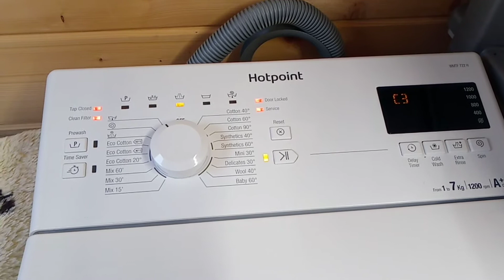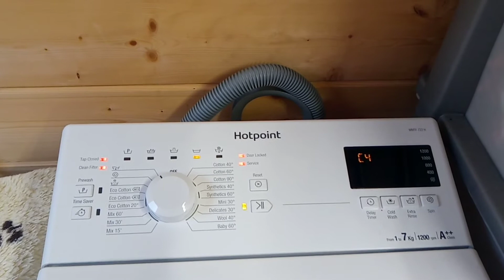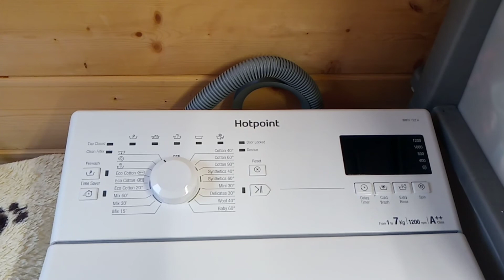Hotpoint wmtf722h test mode